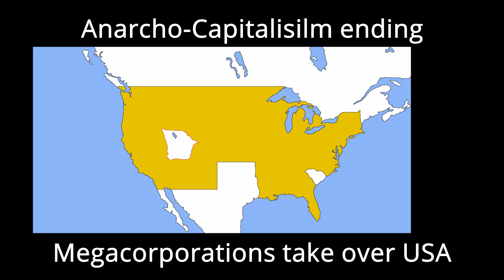America: all endings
America timelines go brr